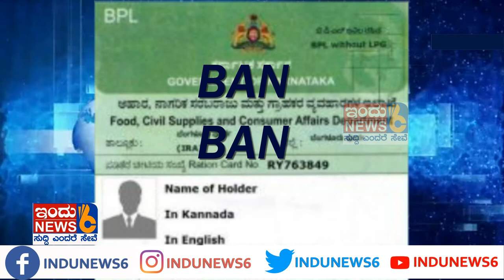ಬಿಪಿಎಲ್ ಕಾರ್ಡದಾರರಿಗೆ ಬಿಗ್ ಶಾಕ್ ನೀಡಿದ ಉಮೇಶ್ ಕತ್ತಿ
ಅನ್ನಬಾಗ್ಯ ಯೋಜನೆಗೆ ಕೊಕ್ಕಿ ಹಾಕುತ್ತಾ ಸರ್ಕಾರ ?